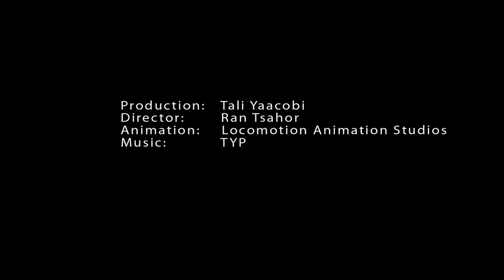Tel Aviv Museum of Art Video-Mapping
Video-Mapping Herta and Paul Amir Building Tel Aviv Museum of Art.
Grand Opening 30 October 2011. Building design by Harvard architect Preston Scott Cohen. Featuring original song by Ivry Lieder with TYP band.
וידאו-מפינג בפתיחת הבניין ע"ש שמואל והרטה עמיר במוזיאון תל אביב לאמנות עם עברי לידר ולהקתו 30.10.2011